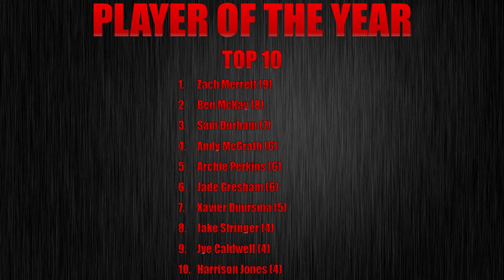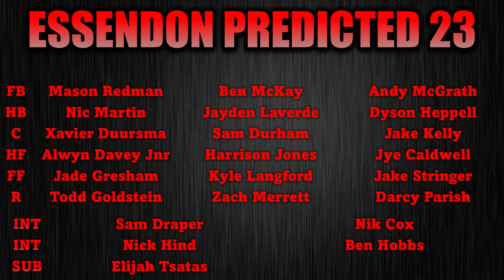Essendon v Adelaide Round Six Preview + Prediction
Essendon will travel back to South Australia to take on the Adelaide Crows on Friday night of Round 6.

Chapters
0:00 - Intro
0:19 - P.O.T.Y. Votes
0:49 - Preview
9:55 - Prediction